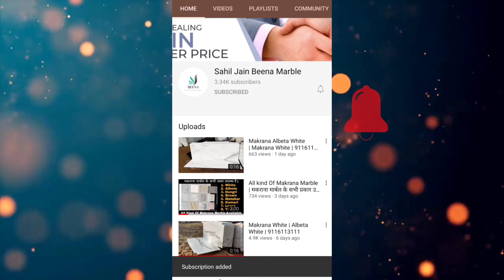Customer Feedback Shiddharth Nagar ( U.P. ) | 9116113111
No Minimum Order Quantity, You Can Take As You Need.

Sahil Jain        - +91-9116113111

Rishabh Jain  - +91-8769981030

1. Makrana Pure White Marble- Their Mines In Makrana Only, Normally Makrana Marble Start From 20rs , Makrana Kumari, Makrana Dungri 50-100rs, Makrana Albeta 100-400rs PSF , Makrana Pure White Is Rarest Product Now. It's Price Starting From 400rs Per Square Feet. Makrana Pure White Range Is 400-800rs Per Square Feet.

'BEENA MARBLE INDUSTRIES (Roopangarh) is well established and renowned name for all type of best quality makrana Marble i.e. ALBETA, DUNGRI, WHITE, PINK, KUMARI and other marbles. This company is being founded in 1989 by Mr. Vimal Kumar Jain and Mr. Vijay Kumar Jain (Both Brothers) to deal only in 100% Makrana Marble. Because of it's ideal location, Middle of the'Makrana' and 'Kishangarh'- Roopangarh is very famous marble mandi where a customer can approach to Beena Marble very easy (20 KM from Kishangarh and 40 KM from Makrana

As per Mr. Vimal Kumar Jain CEO of the company, 'BEENA MARBLE INDUSTRY'  Keeps every time heavy stock of Makrana Marble slabs and tiles to comply and type of requirement in quantity and quality within schedule time at most competitive prices.

Qualities In Makrana

1.  Makrana White
2.  Makrana Albeta
3.  Makrana Chak Dungri
4.  Makrana Dungri
5.  Makrana Matawar
6.  Makrana kumari

🏠 Address - Bhuri Dungri Jain Nasiyaji Kishangarh Road, Industrial Area,Roopangarh, 305814, Rajasthan